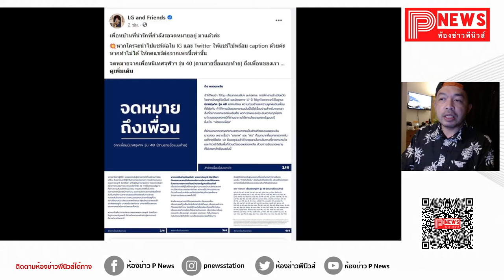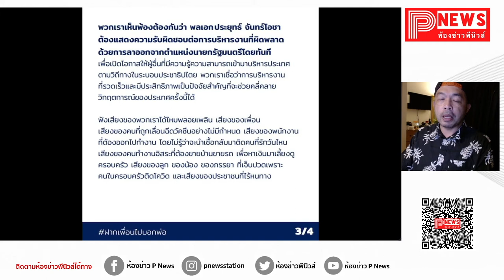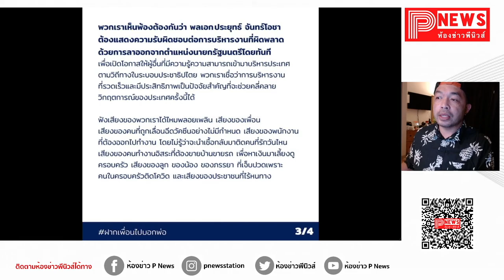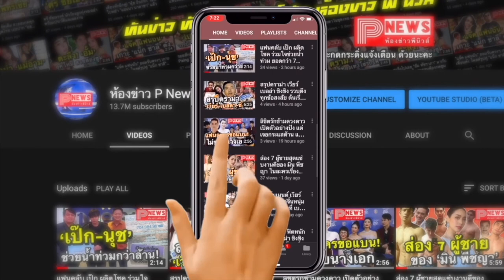ห้องข่าวพีนิวส์ | เพื่อนร่วมรุ่น ‘ลูกสาวบิ๊กตู่” เขียนจม.เปิดผนึก ฝากไปบอกพ่อ ให้ลาออกเถอะ